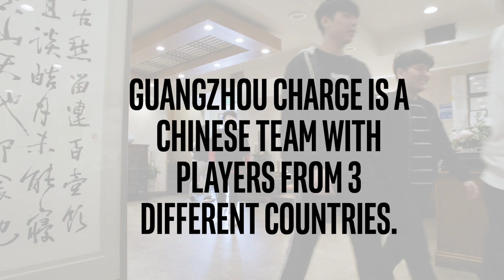Overwatch League Cultural Exchanges ft. Guangzhou Charge | Intel Gaming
Intel takes you behind the scenes of the Overwatch League to explore the cultural and language barriers within the Guangzhou Charge team. With a diverse group of players hailing from around the globe, watch how they have adjusted to this new life and what keeps them motivated to perform each week.